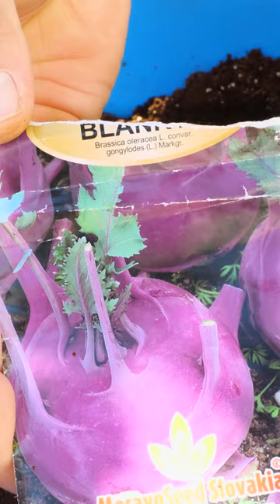Growing Kohlrabi from Seed to Harvest in Container Garden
An easy guide how to grow kohlrabi in small containers, all the way from sowing seeds to harvesting decent size bulb-shaped stems!